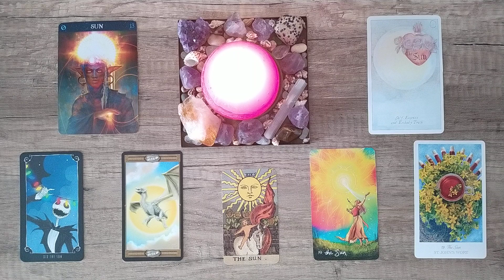Pick A Card | Tarot Card "The Sun" - Love Reading